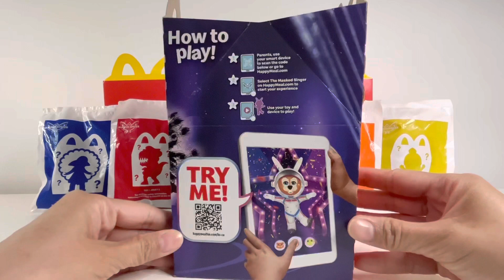New McDonald’s Happy Meal Toys | The Masked Singer | ASMR Review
Please join me in unboxing the new McDonald’s Happy Meal Toys - The Masked Singer.

We have Toys 1 to 4 - Peacock, T-Rex, Fox, and  White Tiger.